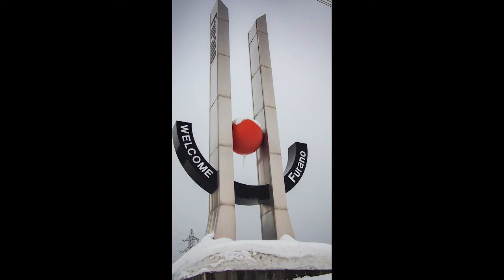Japan2018 - sky to sea tour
Sky to Sea with Whiteroom tours. Skifeilds include: Furano Kamori, Otaru - Mt Tengu, Asahidake, Kamui